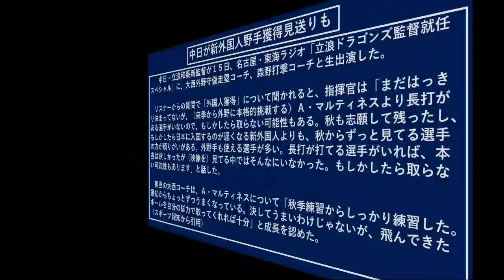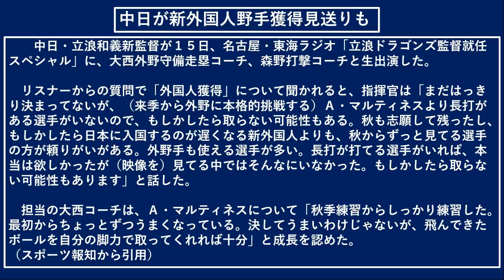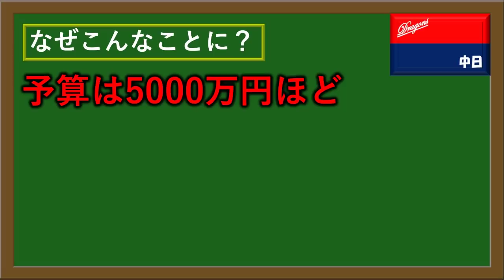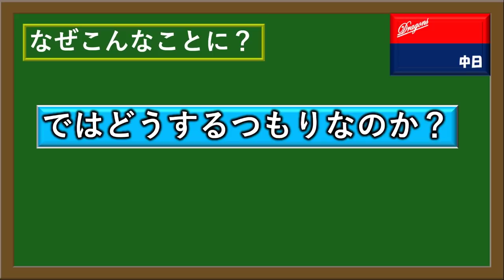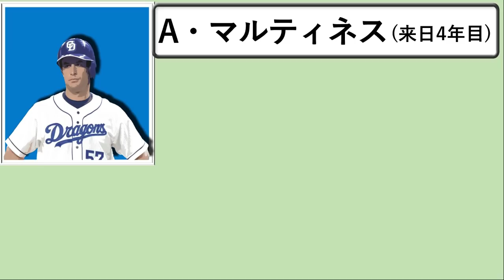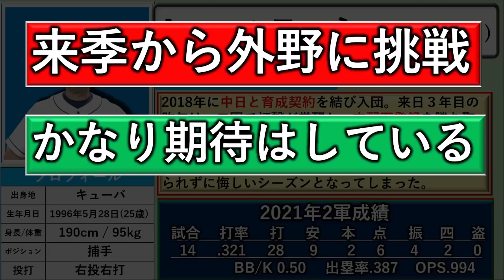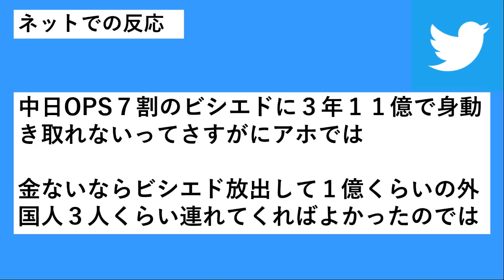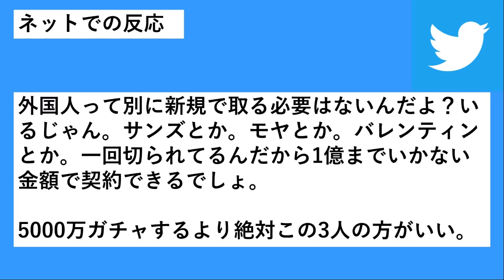中日ファン絶望！？新外国人野手を獲得しない可能性が浮上！『立浪和義』新政権になっても補強費は上がらず、、、 来季の命運は外野転向の『アリエル・マルティネス』に託された！？